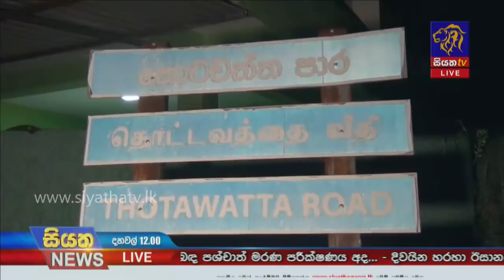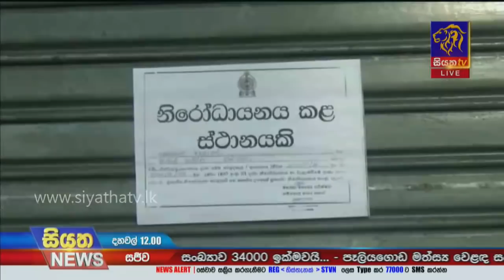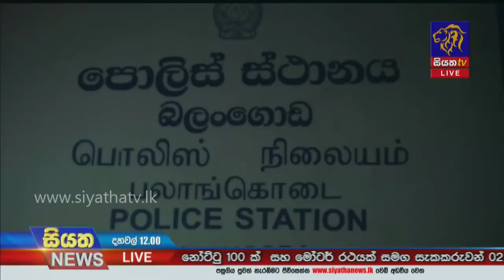Siyatha News | 12.00 PM | 16 - 12 - 2020